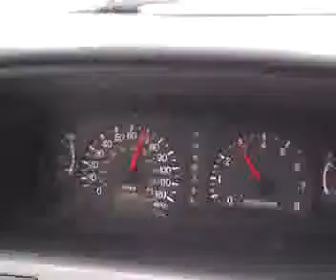Peter Tercyak observed speeding 80 mph in 55 zone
After New Jersey Governor's near death experience in a vehicle operating at excessive speeds, you would imagine that government representatives would learn.

On August 9, between 4:30PM and 5:00PM a gold Buick with Chris Dodd for President bumper sticker, and Connecticut official vehicle license plates "Assistant Majority Leader, 26, Legislator" was observed and video'd operating at speeds exceeding 80 mph in 55 mph zones between Danbury, CT and White Plains, NY.

The operator who appeared to be Peter Tercyak was tailgating other vehicles, as seen on the videos, eating and reading while driving.

The excessive speeding was observed for over 30 minutes across two states.

This is the first in a series of videos.

Calls were placed to Peter Tercyak to verify he was traveling to New York on 84 and 684 on Sunday at 5PM, but the calls were not returned.